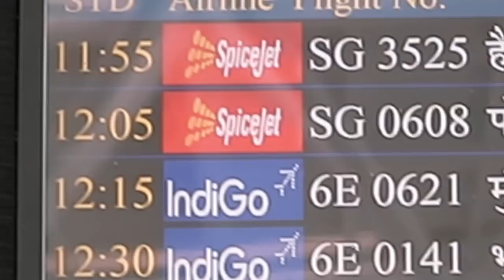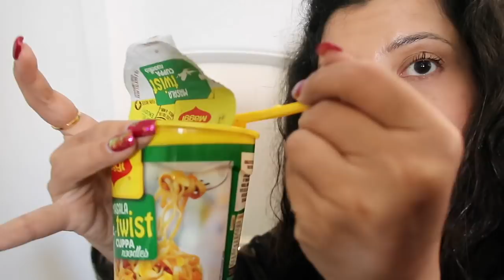Off to Andaman | Ep 1 | Andaman Vlogs Series | SS vlogs :-)